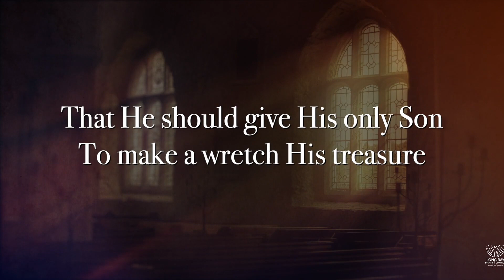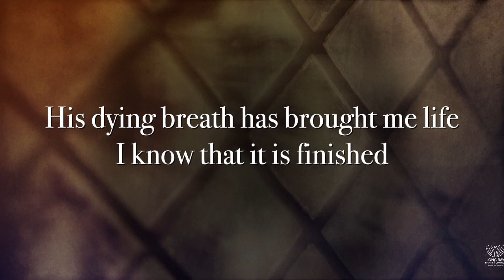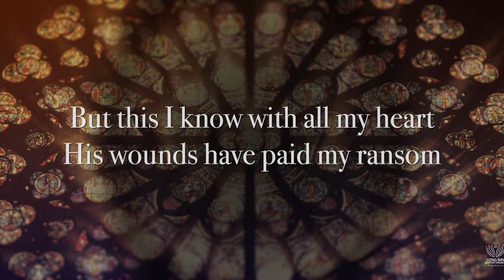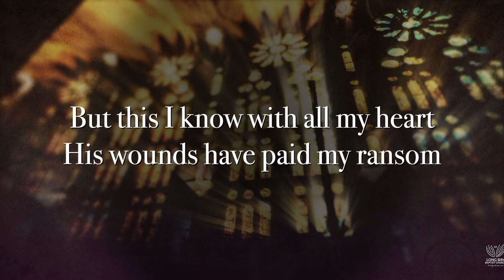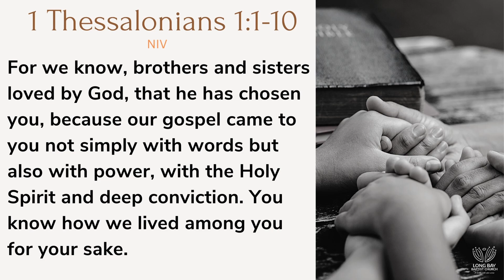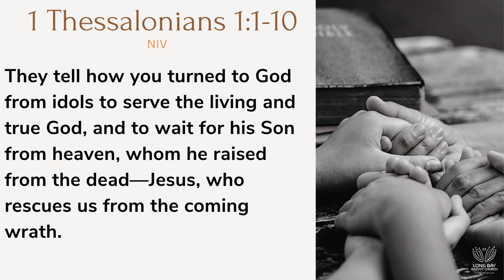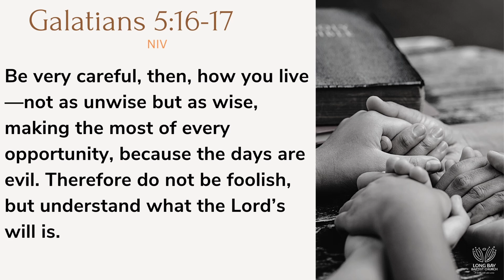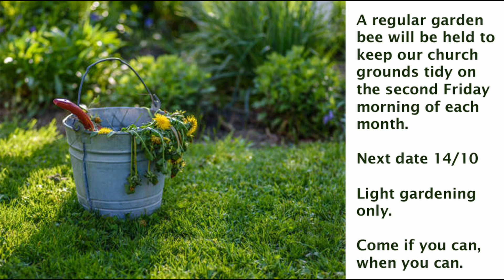Complete Service 2 October 2022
We start our new series looking and a young church in Thessalonica. One of the slides has spelling error, see if you can spot it!